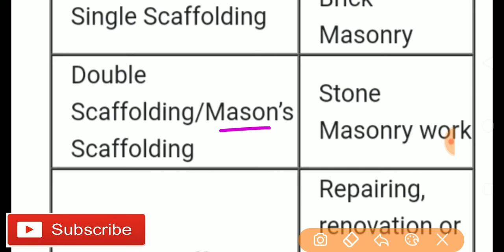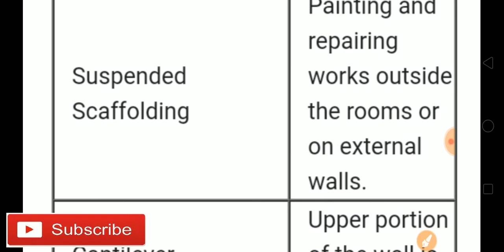Type of scaffolding ! concrete technology